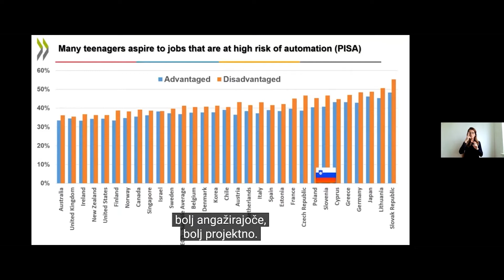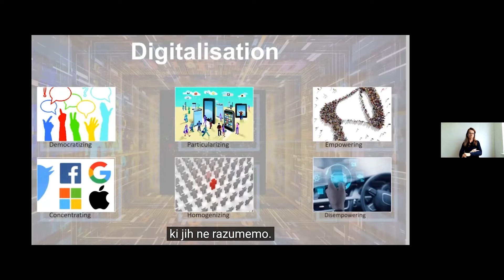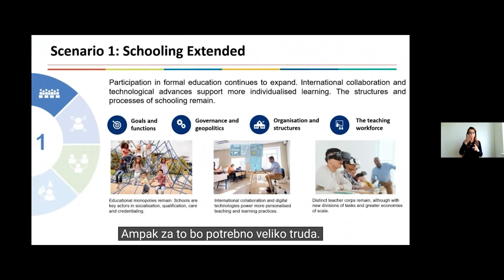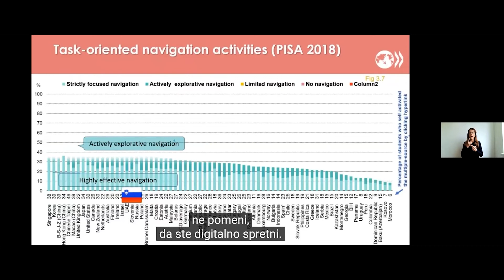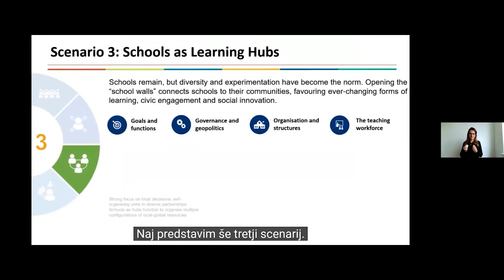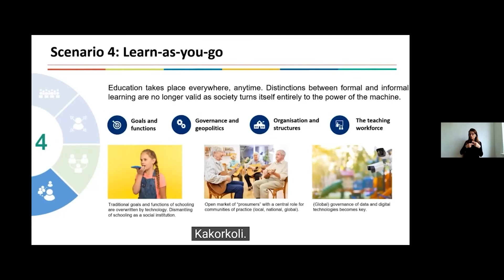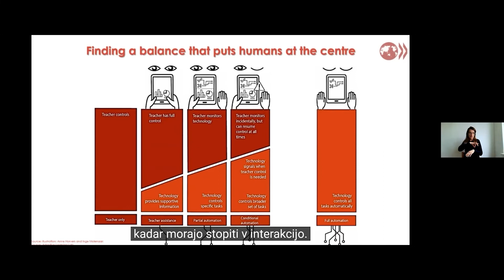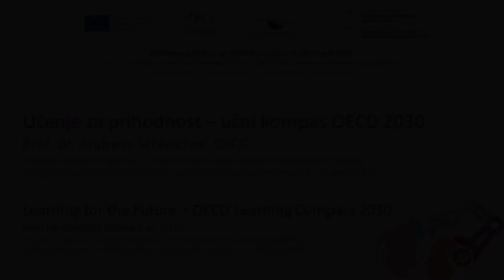Prof Dr Andreas Schleicher | Future of work and skills | EAAL 2021 forum IV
Learning for the Future – OECD Learning Compass 2030, Prof Dr Andreas Schleicher, OECD (video produced for the 7th conference of headmasters of educational institutions: Pedagogic leadership for higher quality and efficiency, Brdo pri Kranju, 23–25 August 2021)
Future of work and skills
Fourth EAAL Forum on the Future of Adult Education
Digitalisation and other forms of technological progress are increasingly affecting our lives and work. Regardless of age and living circumstances, each of us must develop new skills, because otherwise we quickly lag behind the prevailing socio-economic current. At the same time, we need to strengthen permanently relevant and valuable skills. Among these, in the first place, are basic skills and those that concern creativity, teamwork, critical thinking, entrepreneurship, as well as empathy, ethics and morality.
New technologies and consequently a different organisation of work are affecting the changed tasks, responsibilities and ways of working. They lead to the abandonment of some professions and the emergence of others. In addition to the digital transition, we are also affected by demographic challenges and the green transformation of society and the economy, as sustainable approaches to learning and work are needed. Predicting and managing skills are the first conditions for success in ever-changing circumstances.
In an increasingly complex and uncertain world, we need to learn (and act) faster, more effectively. The reproduction of what is already known is obsolete; what is required is (inter)action, project-based learning and continuous (self)questioning to research what new can we achieve with our constantly upgraded knowledge and skills. All education and training system components must also adapt accordingly to ensure high quality and responsible use of new technologies.
We are all on the move, but individuals with relatively low skill levels are all the more at risk. Flexibility, individualised approaches, guidance and evaluation of previously acquired knowledge and awareness of the benefits that learning brings for work and life, in general, are key success factors. Formal, non-formal, informal (experiential) – general and vocational education and learning provide initial knowledge and skills. However, only a holistic and lifelong approach allows us to face the challenges of modern times successfully.
We highlight vocational education and training, which is of great importance in providing the digital and practical skills that the labour market demands. It is also essential in eliminating disparities between existing skills and those for which there is the most demand. Upskilling Pathways – new opportunities for adults is a European strategy that has been paying close attention to this issue since 2016 while also drawing attention to the importance of general, soft skills.
We discussed these topics at the forum on the Future of Work and Skills, organised by the Slovenian Institute for Adult Education (SIAE) on Thursday, 25 November 2021, in an online version (Zoom), from 9 a.m. to 12:15 p.m.
Website of the event:
Programme
Part 1:  On work and skills
9:00–10:30
Skills governance – matching skills and jobs in dynamic times, Dr Jasper Van Loo, Cedefop (European Center for the Development of Vocational Training)
Career platform – concepts and work in progress, Gonzalo Carlos Caprirolo Cattoretti, MSc, Ministry of Labour, Family, Social Affairs and Equal Opportunities
Opportunities for digitalisation in vocational education and training, Janez Damjan, MSc, Institute of the RS for Vocational Education and Training
Case study: Ljubljana Biotechnical Educational Center (BIC Ljubljana) – educational center of the future
Part 2: On learning and work
10:45–12:15
High-quality and sustainable work, Andrej Zorko, The Association of Free Trade Unions of Slovenia
Rethinking scenarios on the future of learning and work, Doc Dr Petra Javrh, Slovenian Institute for Adult Education (SIAE), Faculty of Art University of Ljubljana
Attitude towards work in the modern world, Dr Miha Mazzini
Moderator: Zvonka Pangerc Pahernik, MSc, SIAE